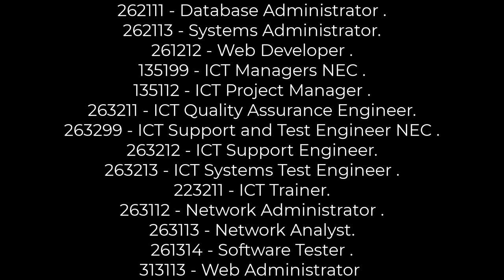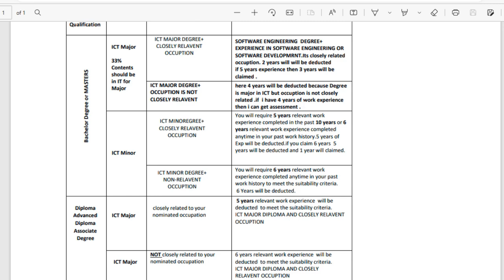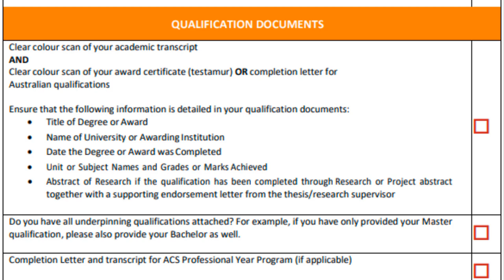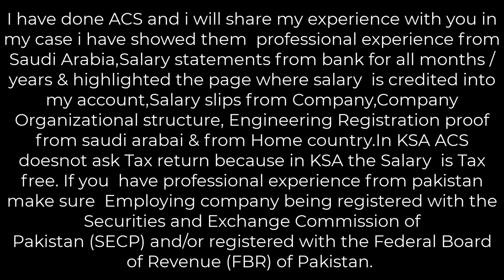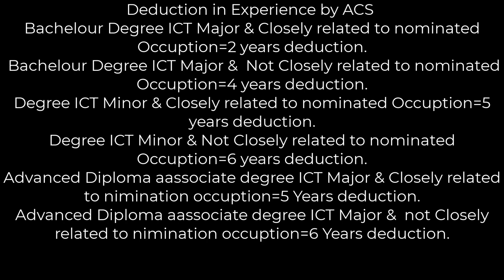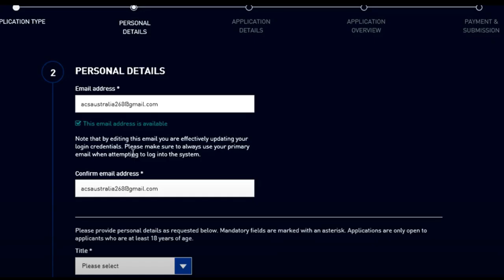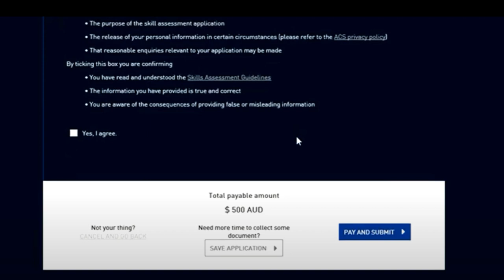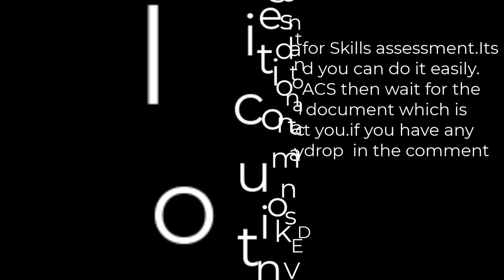Skill Assessment Application ACS(Australian Computer Society) step by setp explained.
Hello  viewers
In this video, I have explained how to submit  your online application with Australian Computer Society (ACS).
The very first step is to arrange your documentation and then create the PDF files of the scanned certified copies.